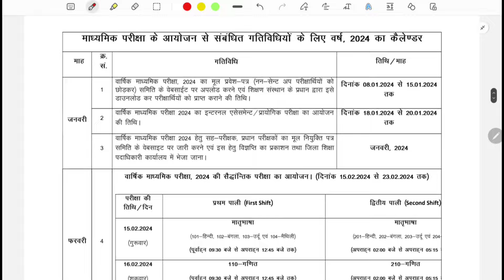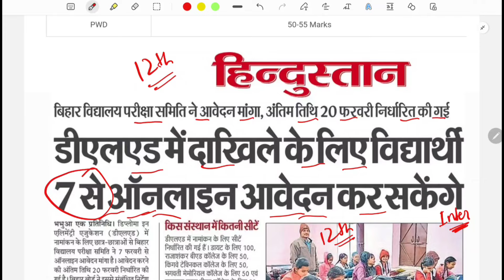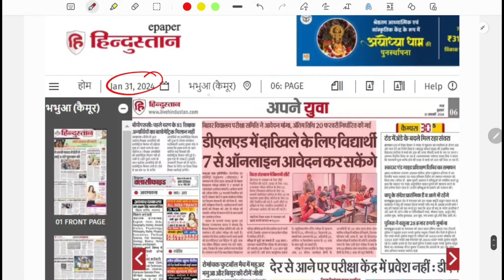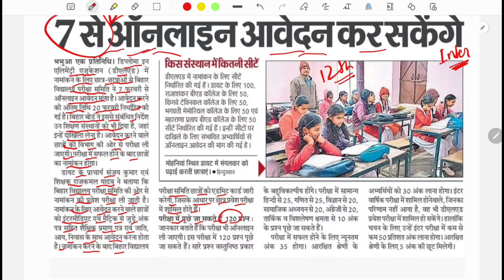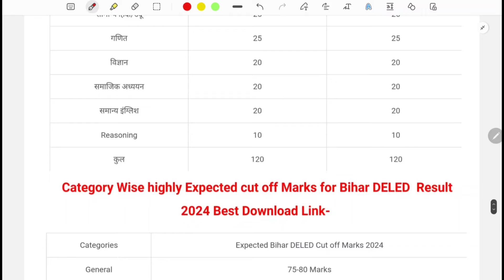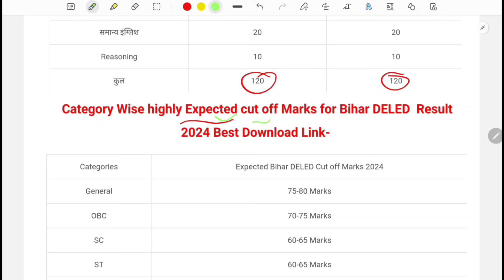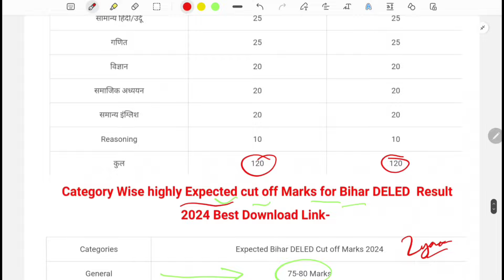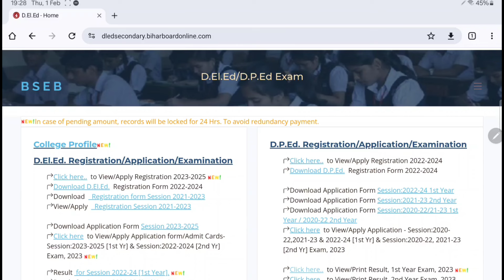Bihar deled admission online form 2024 apply date jari बिहार D.El.Ed एडमिशन ऑनलाइन फॉर्म नयी अपडेट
In this video I talk about Bihar DELED Exntrance Exam 2024 Admission Form Update. When Bihar DELED 2024 Admission Form Start ? What to know true information about this update. Here you can get best information about Bihar DELED Admission Online Form 2024 Apply Date.

Bihar DELED Admission Online Form 2024 and  Bihar DELED Online Form New Update. That all candidates who wants to apply for Bihar DELED Form 2024, are advised to watch this video to know about latest updates.